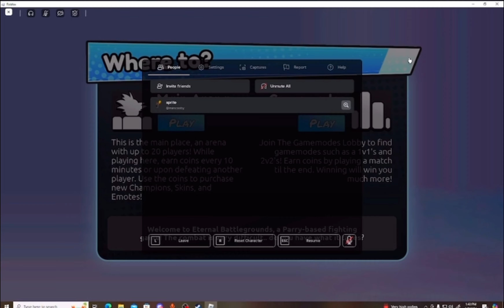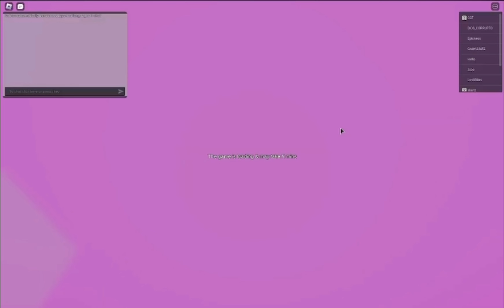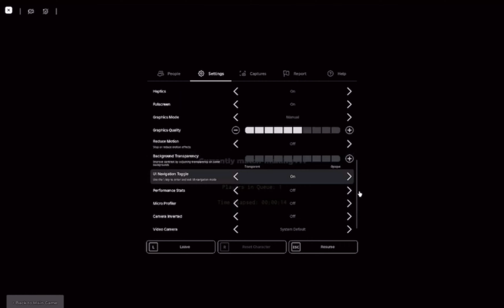I Just Find A Brand New RPG Game (EBG)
Part 2

Umm if you reading this wassup how was your day ? 😁😏